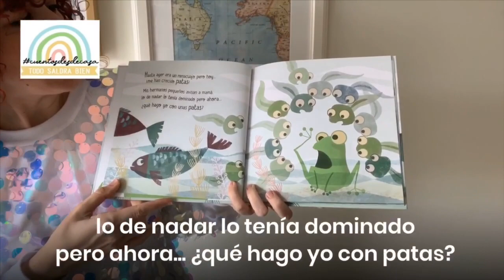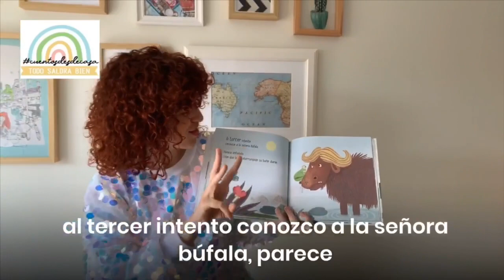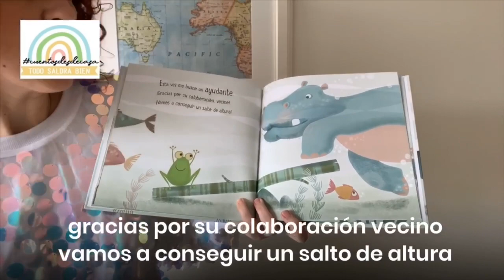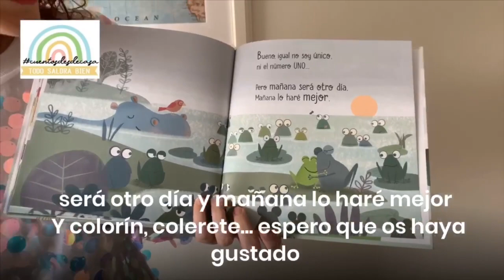Mañana será otro día. Cuento infantil. Cuentos desde casa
Autora: Susana Rosique
Editorial: FUN READERS

La actitud que tengamos durante esta crisis es el motor que nos va a ayudar a lidiar con esta situación día a día. Esta ranita nos muestra que hay que ser positivos y nos dice que tenemos que levantarnos después de cada tropiezo para conseguir nuestra meta.

En en estos días que las emociones están a tope, permitámonos estar mal y recordemos que mañana será otro día y estaremos más cerca para dar el gran salto fuera de casa.

Logo arcoiris: lora bailora